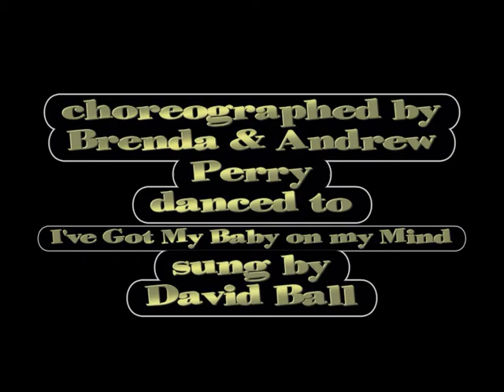WATERFALL ( Western Partner Dance )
WESTERN PARTNER DANCE " WATERFALL " choreographed by Brenda & Andrew Perry , danced to " I've Got My Baby On My Mind " sung by David Ball. If you have enjoyed watching our video and would like to see some more videos of Western Dance, download the dance script or get info about Our Country Music Based Tours, then please visit us